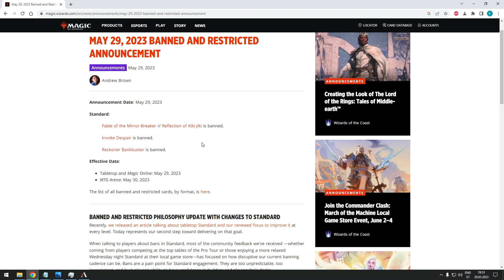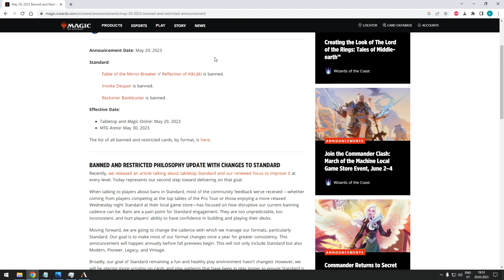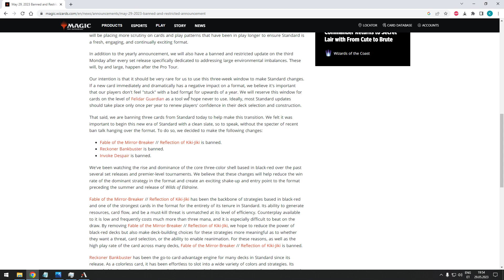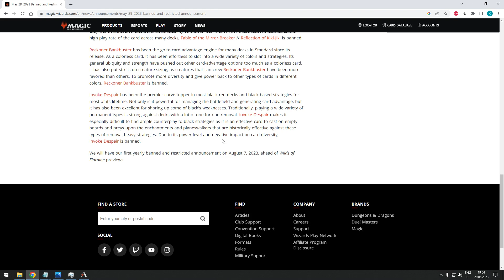🛑❌ THE BANS ARE OUT! 2023 MTG STANDARD BANLIST REACTION & REPLACEMENTS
The Bans For MTG Standard are out and they are changing the meta!
From the article:
"Broadly, our goal of Standard remaining a fun and healthy play environment hasn't changed. However, we will be placing more scrutiny on cards and play patterns that have been in play longer to ensure Standard is a fresh, engaging, and continually exciting format."